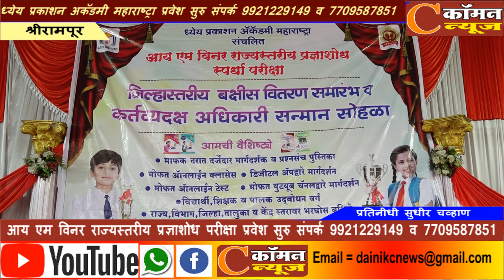ध्येय प्रकाशन अकॅडमी आय एम विनर राज्यस्तरीय प्रज्ञाशोध परीक्षा प्रवेश सुरु संपर्क 9921229149